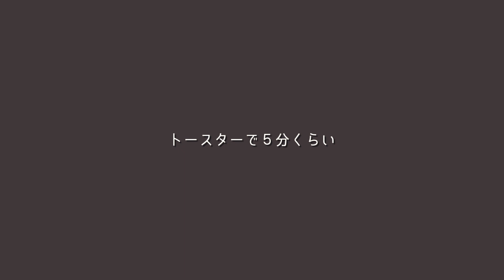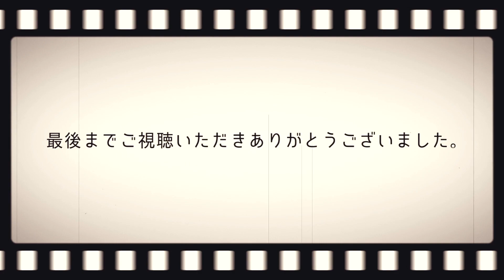ドイツの朝食「パイナップルチーズトースト」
視聴者様　各位

お疲れ様です。トーストサラリーマンです。

火が通ったパインは甘酸っぱさが際立ち、
ハムのジューシーな油ととっても合います。
パインとチーズがトロトロなので、
口の中がパサつくこともなく、ペロッと食べられます。

■トーストハワイ
‹材料›
・輪切りパイナップル：１つ
・バター　　　　　　：適量
・ハム　　　　　　　：２枚
・とろけるチーズ　　：１枚
・４枚切り食パン　　：１枚
‹所要時間›
焼くまで５分

■トーストサラリーマンのオススメする動画
　●Koh Kentetsu Kitchen【料理研究家コウケンテツ公式チャンネル】さんの「サクサクとろ〜りなピザトーストの作り方」
※コロナウイルスが蔓延していますので、手洗いや食材の扱いには気を付けましょう。